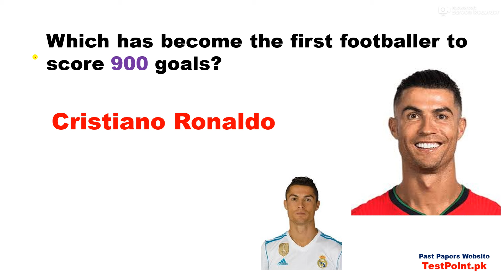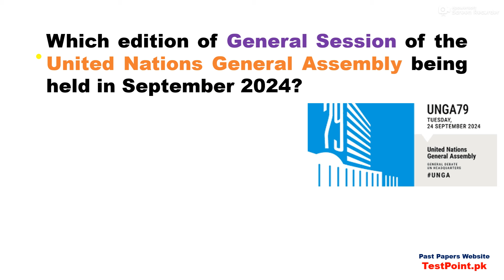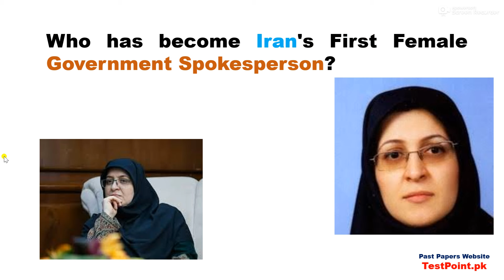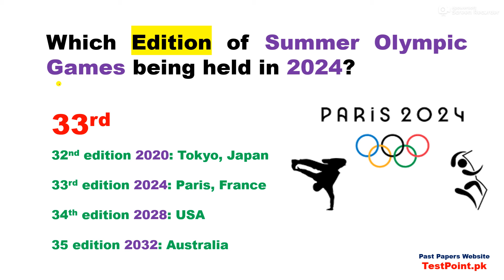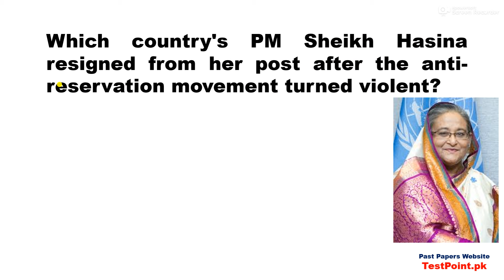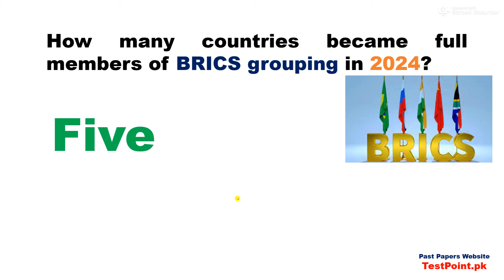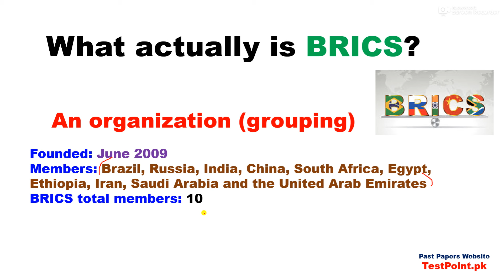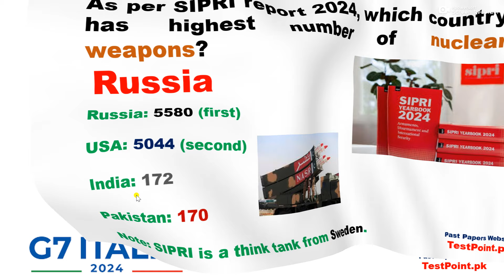Newest Top 20 International Latest Current Affairs 2024 for tests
Our Whatsapp Number
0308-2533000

important Current affairs for Air Force Test 2024,
Most Important Current Affairs Month of September                                  2024, 50 Important current affairs month of September                                  2024, 100 most impotent current affairs m/o  September                                  2024,